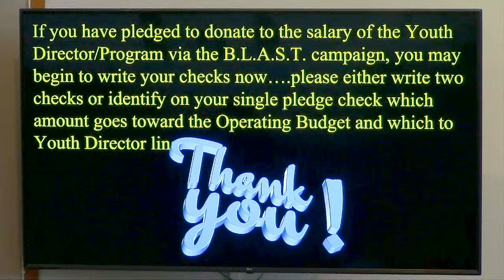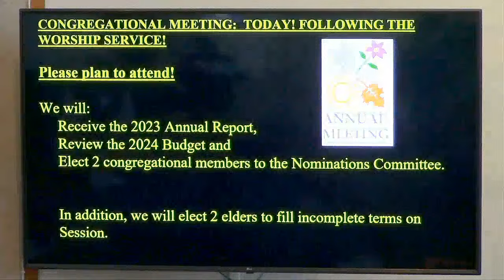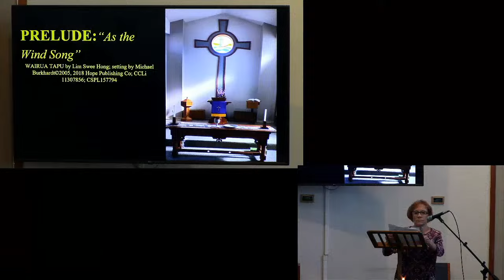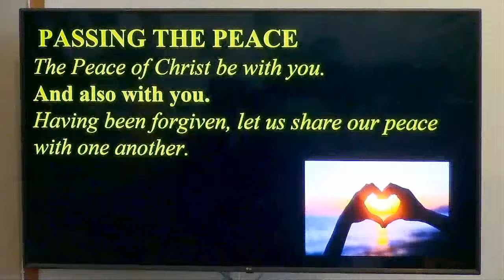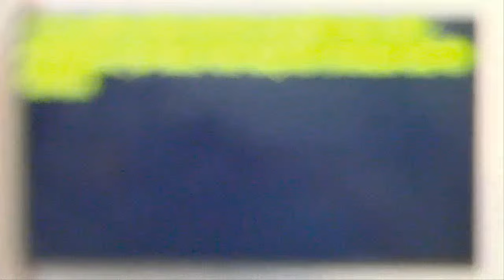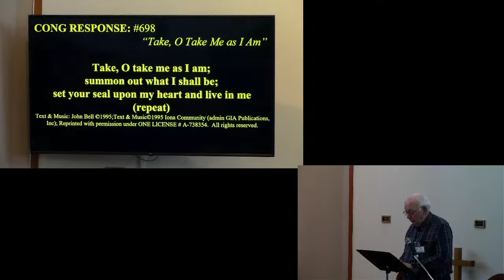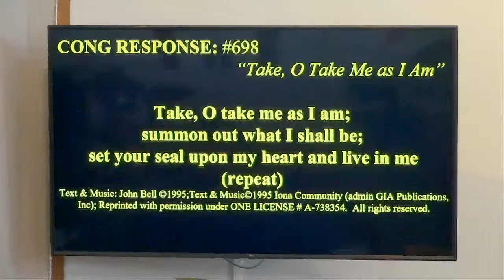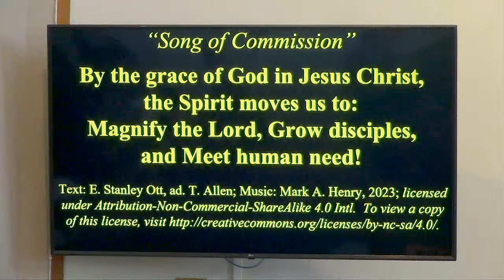February 18th- Worship of First Presbyterian Church of Copperas Cove - Live Stream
Good morning.  Please join us for worship for today on this, 1st Sunday in Lent.  We will consider God's commitment to the flesh by looking at Genesis 9 this morning.  Let's praise the Lord together.